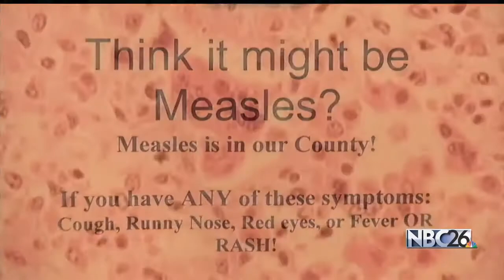Measles Outbreak Surrounds Wisconsin